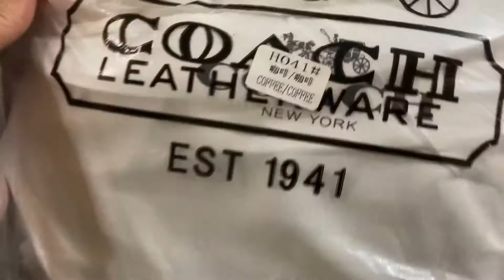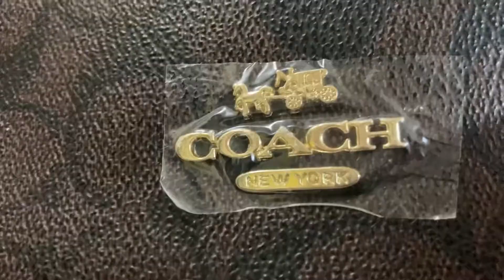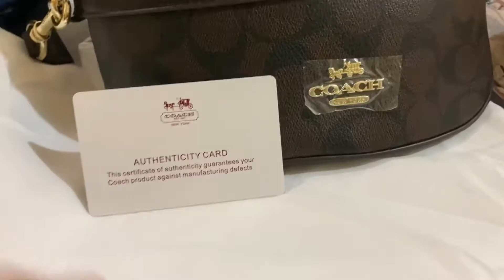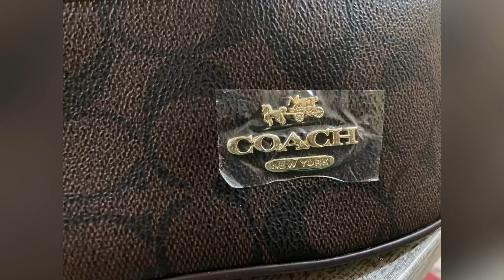COACH BELT BAG Unboxing/Overview! Super Ganda!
COACH BELT BAG (COFFEE/COFFEE) Unboxing/Overview! Super Ganda!

m.me/TarasOnline

This is made in Vietnam :)

Meron din pong mga original na items sa page na bought from US pls browse lang po kayo. I just want to share this to you guys pra makita nyo din ung actual na super ganda.

*Bili Bili na po kayo mga suki. Legit na Legit po tayo. Hihihi

ESL COMPANIES:
APPLY IN ACADSOC:
APPLY IN PALFISH:

APPLY IN PALFISH
MY INVITATION CODE in PALFISH: 83860317

NOISE CANCELLING APP: KRISP
💰 GET PAID WHEN YOU SIGN UP! 💸
PAYONEER:
GCASH:
*Get P50 for FREE when you sign-up to PayMaya using my invite code! Send money, buy load, scan-to5:31 PM 11/27/2020-pay and more! Register using my invite code and you'll receive your P50 gift after you sign-up, upgrade and add money to your account.
*My Invite Code is: 3vucrt9

Thank you for your support and more power!